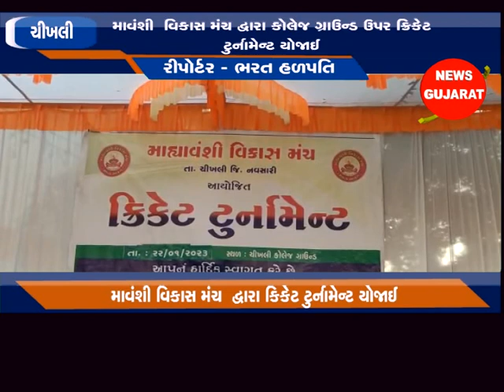ચીખલી ; માહ્યાવંશી વિકાસ મંચ દ્વારા કોલેજ ગ્રાઉન્ડ ઉપર ક્રિકેટ ટુર્નામેન્ટ યોજાઈ